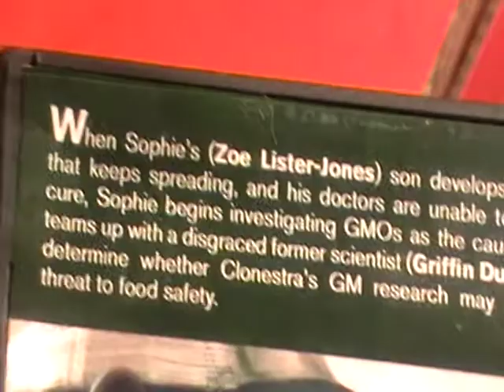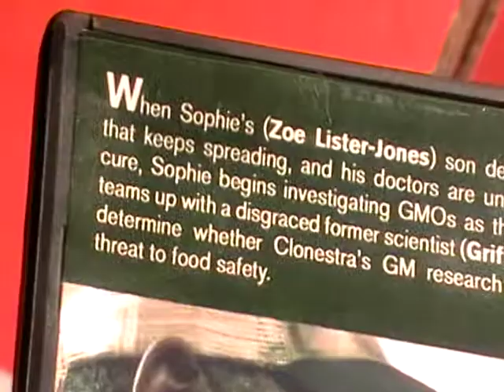CONSUMED MOVIE REVIEW